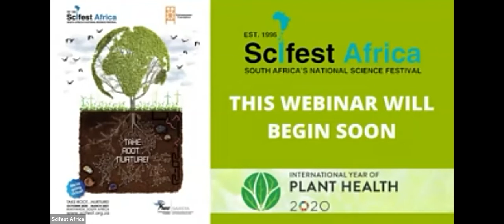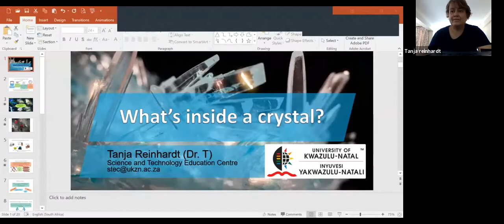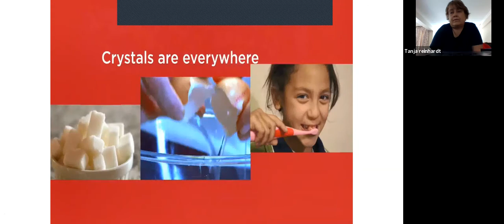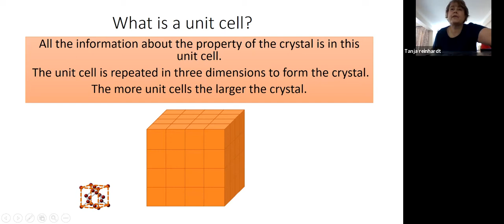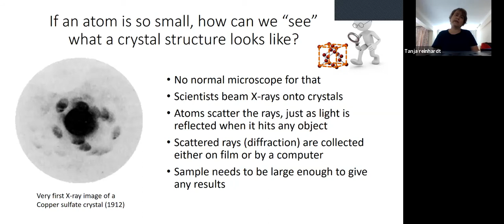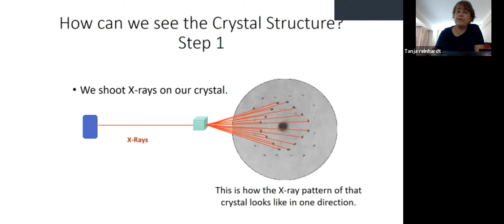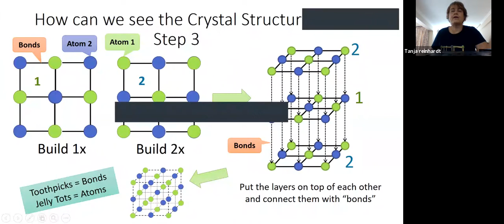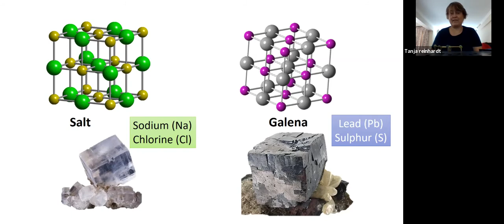WHAT’S INSIDE A CRYSTAL?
Have you ever wondered why some crystals are hard and some are soft, or some are blue and others don’t have a colour at all? Make your own crystals and join us on a tour exploring the inside of a crystal. The participants will grow their own Epsom salt crystal. Using jelly tots and toothpicks they will build the crystal structure of Salt/ Galena.